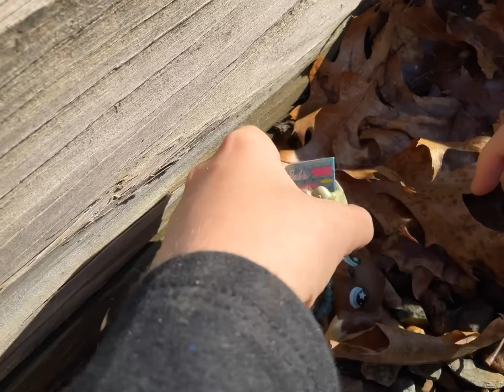The CRAZY SCHOOL. (PART 3) LAST PART